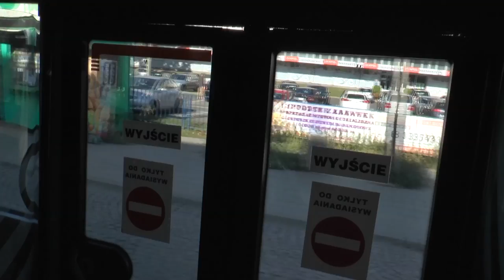Gliwicki Patrol w Europejskim Dniu Bez Samochodu :)